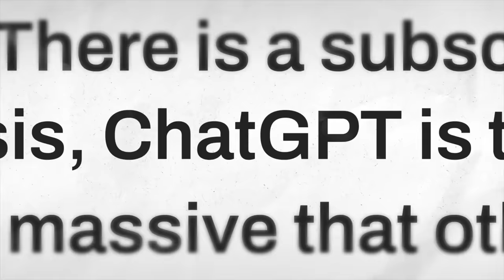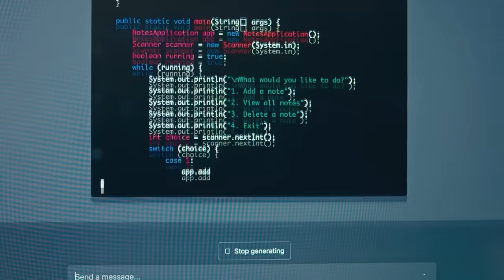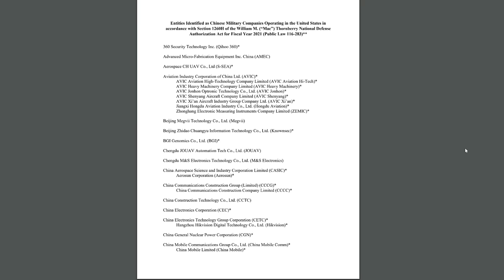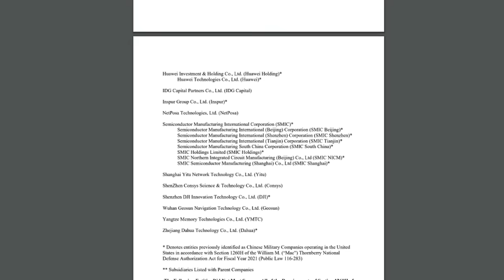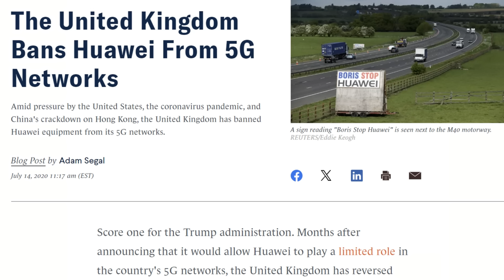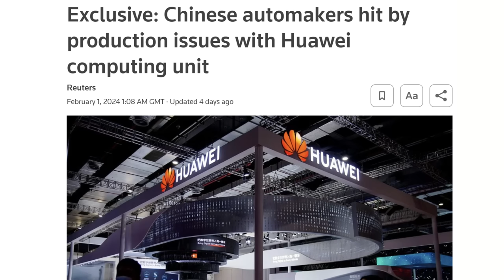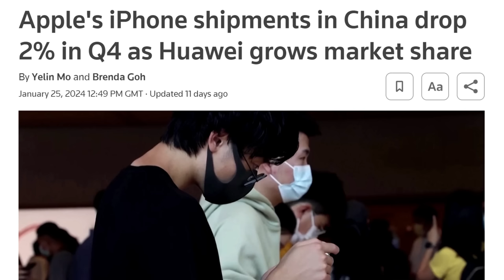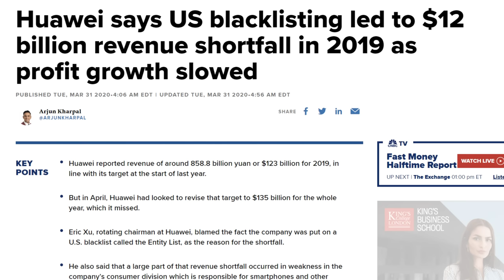CHINA Artificial Intelligence Disaster - AI Microchip Sanctions are Damaging Chinese Economy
CHINA is not able to produce cutting edge Artificial Intelligent Microchips and relies upon imports from the USA and Europe. As a result of growing tensions between the USA and China Joe Biden has increased SANCTIONS against China and BANNED the export of the latest AI Chips from both the USA and Europe. These Sanctions have resulted in a Shortage of Chips in China and Chinese business is now struggling to provide the latest technology in its products. In this video I provide full details of the problems that China is facing, discuss what the future impact will be on the Chinese Economy.

Chapters:
0:00 Intro
2:23 ARTIFICIAL INTELLIGENCE
5:22 AI MICROCHIP PRODUCERS
7:15 SANCTIONS
10:24 ECONOMIC IMPACT
14:39 SUMMARY & CONCLUSION